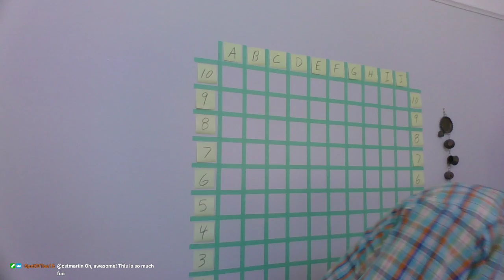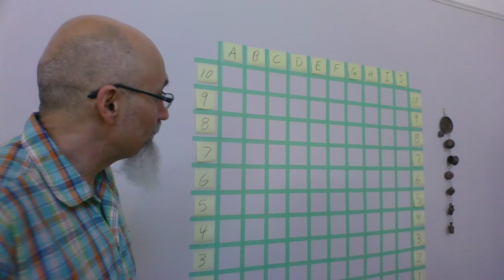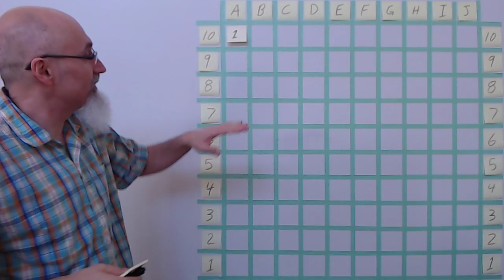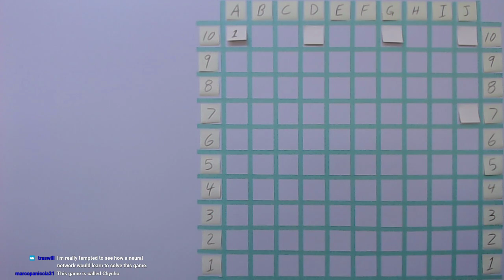ASMR Math: 10x10 Math Puzzle, Part 1 of 2: Intro (14:45), Rules (18:10), Game #1 (21:19)... Con't P2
TIMESTAMPS
- Quick Introduction (1:02, Part 1)
- Chat Salutations (4:03, Part 1)
- Full Introduction (14:45, Part 1)
- Rules of the Game (18:10, Part 1)
- Game #1 (21:19, Part 1)
- Game #1 Continued (0:22, Part 2)
- Game #2 (44:30,Part 2)
- Game #3 (1:30:52, Part 2)

ARTICLE: Rules of the Game: "An Exercise for the Mind: a 10 by 10 Math Puzzle: a Pattern Recognition Game: Meditation on an Open Maze"

PLAYLIST: "10 by 10 Grid and Multiplication Table, plus a Math Puzzle, a Pattern Recognition Game (Includes Live Streams)"

▶️ As well as Cryptocurrencies:
Bitcoin (BTC): 1Peam3sbV9EGAHr8mwUvrxrX8kToDz7eTE
Bitcoin Cash (BCH): 18KjJ4frBPkXcUrL2Fuesd7CFdvCY4q9wi
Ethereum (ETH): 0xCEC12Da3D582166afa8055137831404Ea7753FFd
Ethereum Classic (ETC): 0x348E8b9C0e7d71c32fB2a70DcABCB890b979441c
Litecoin (LTC): LLak2kfmtqoiQ5X4zhdFpwMvkDNPa4UhGA
Dash (DSH): XmHxibwbUW9MRu2b1oHSrL951yoMU6XPEN
ZCash (ZEC): t1S6G8gqmt6rWjh3XAyAkRLZSm9Fro93kAd
Doge (DOGE): D83vU3XP1SLogT5eC7tNNNVzw4fiRMFhog

Peace.

chycho

***ONLINE PRESENCE